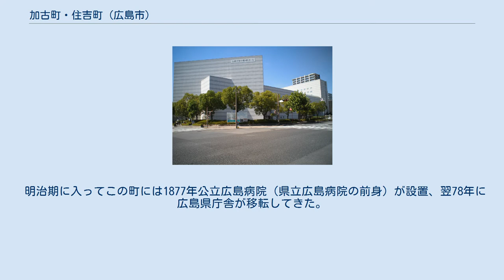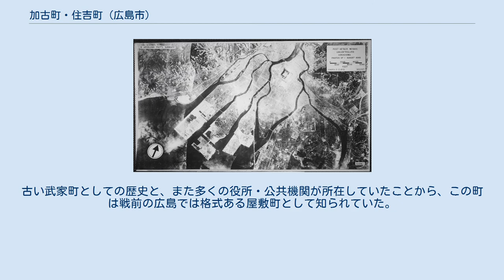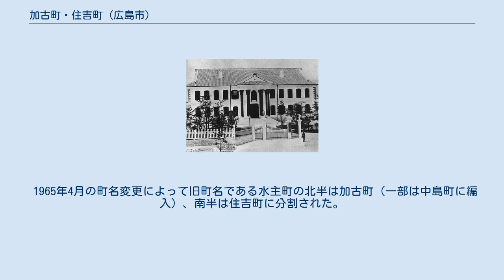加古町・住吉町 (広島市)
日本 」 中国地方 」 広島県 」 広島市 」 中区 (広島市) 」 加古町・住吉町 (広島市) 加古町に所在する複合文化施設・アステールプラザ 加古町（かこまち）、住吉町（すみよしちょう）は、広島県広島市中区の町名である。
元安川と本川に挟まれたデルタにおいて、北の中島町と南の吉島地区の間に位置する。
 広島の新開地発展図（『概観広島市史』1955年） / 広島築城時に陸地であったのは現在の加古町のごく一部であり、その後藩政期に「水主町新開」が造成されたことが示されている。
 寛永年間（1624年〜1645年）の広島城下の地図 / 図中「舩入」の北に「御舩作事部屋」が所在していたことが示されている。
 1644年頃の広島城下の地図 / 現在の加古町付近は「加子町」「侍町」とあり、水主や武士が集住する町であったことを示している。
 1930年頃の広島市の地図 / 当時、広島県庁が水主町（加古町）に所在していたことが記されている。
 1945年被爆後の広島の航空写真 / 旧水主町の町域一帯が壊滅し白くみえるのがわかる。
 この2町は第二次世界大戦後の町名変更まで「水主町」（かこまち）として1つの町にまとめられており、旧町名は広島藩の水軍要員として編成された水夫（水主/かこ）が集住していたことに由来する（加子町とも）。
水主町は太田川上流の芸北地域と広島湾を結ぶ水運の分岐点として物資の集散地の位置を占めた町人町・中島組に隣接していたことから、藩の船屋敷・船作事所が設けられた。
第7代藩主浅野重晟は別邸として水主町屋敷・与楽園を築いた。
 藩政期を通じてこの地区はほぼ全域に町割がしかれて市街地化し、承応年間（17世紀後半）の洪水以降は南に向かって広島湾が埋め立てられ「水主町新開」となり、さらに「吉島新開」（現在の吉島地区）が開かれ「葭島」（吉島）と陸続きとなった。
 明治期に入ってこの町には1877年公立広島病院（県立広島病院の前身）が設置、翌78年に広島県庁舎が移転してきた。
両者はともに原爆被災までこの町に所在したため、隣の中島新町に一時市役所が置かれていたこともあわせ、戦前期における地方行政の中心地という様相を呈した（また広島監獄（現・広島刑務所）も1888年に吉島に移転するまで水主町に置かれていた）。
古い武家町としての歴史と、また多くの役所・公共機関が所在していたことから、この町は戦前の広島では格式ある屋敷町として知られていた。
 1945年8月6日の原爆投下に際しては爆心地から1km前後という至近距離にあったため、街並みや施設は一瞬のうちに倒壊炎上し、当時約2,100人とされる町民はもちろん、当日水主町での建物疎開作業のため動員されていた中学・高女の生徒からも多数の犠牲者を出した。
水主町にあった市長公舎にいた当時の広島市市長粟屋仙吉も即死している。
戦後、県庁はかつて陸軍兵器補給廠が存在していた霞町に移転（その後現在地の基町（現・中区）に移転）したためこの町は県政の中枢としての位置を失った（県立病院も宇品地区（現・南区）へと移転）が、政令市移行後に広島厚生年金会館（現・広島市文化交流会館）やアステールプラザなど文化施設が建設され、市民の文化活動の拠点としての役割を果たしている。
 1965年4月の町名変更によって旧町名である水主町の北半は加古町（一部は中島町に編入）、南半は住吉町に分割された。
 広島市文化交流会館 水主町に置かれていたかつての県庁舎（明治時代の撮影） 旧市長公舎跡を示す石碑・説明板 最寄りの電停として下記のものが町域から徒歩5～10分程度 加古町バス停は吉島通りと国道2号にそれぞれある。
 水主町屋敷に関するカテゴリ: 加古町 (広島市)に関するカテゴリ: 住吉町 (広島市)に関するカテゴリ: